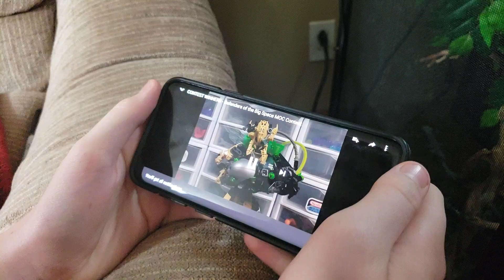BOYCOTT?!?! ŘĘÑŽØ MØÇ§!!!!!?!!!!